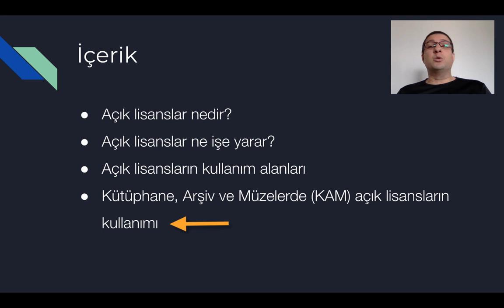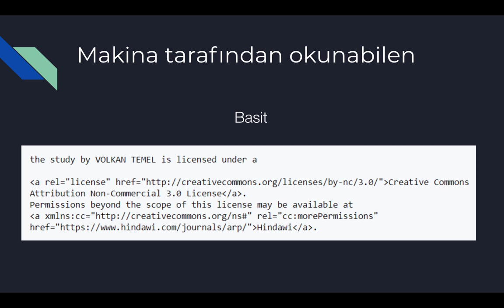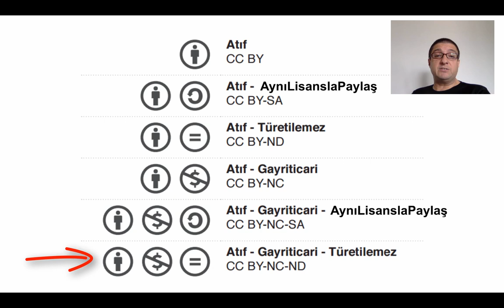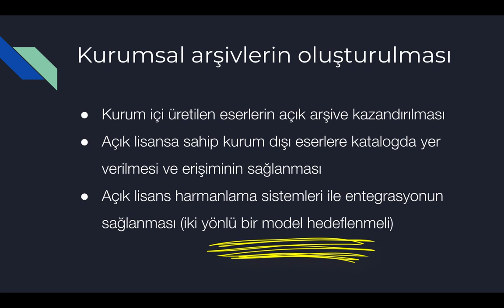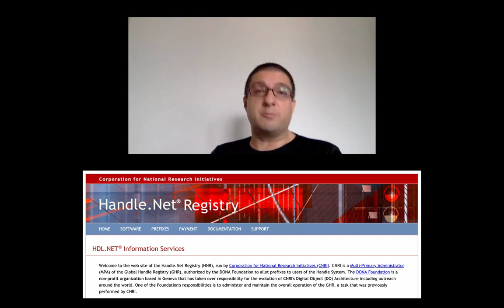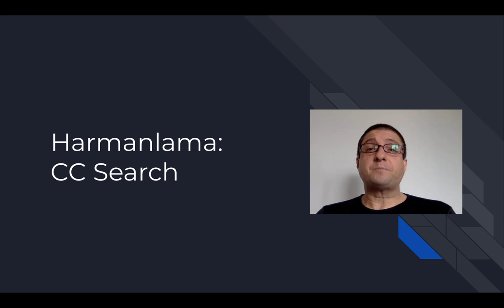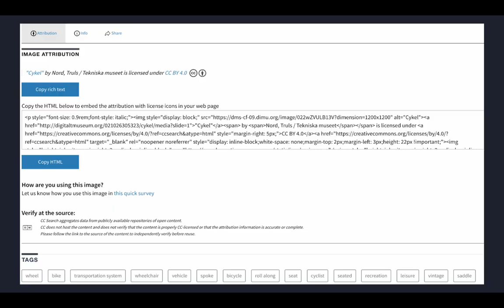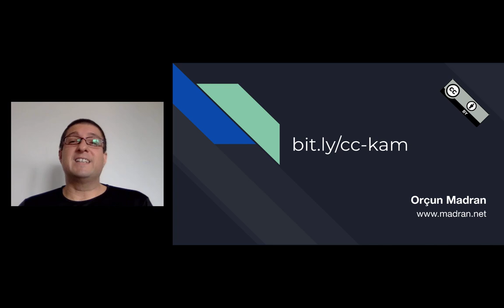Kütüphane, Arşiv ve Müzelerde Açık Lisansların Kullanımı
Bu videoda açık lisanslar ile ilgili genel bilgilerin yanı sıra Creative Commons lisanslarının Kütüphane, Arşiv ve Müzelerde kullanım şekillerine değindim ve örnekler verdim.